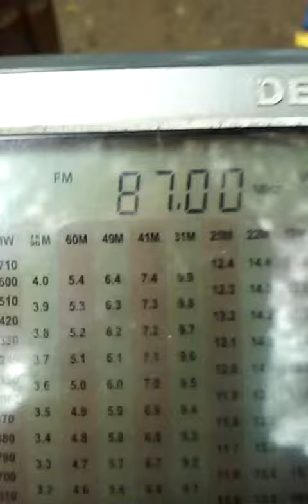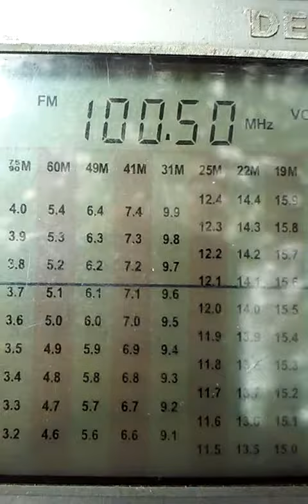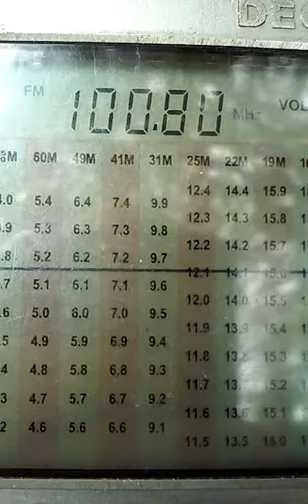Bandscan Pustomyty. 87.5-101